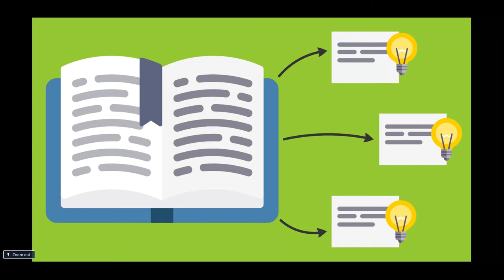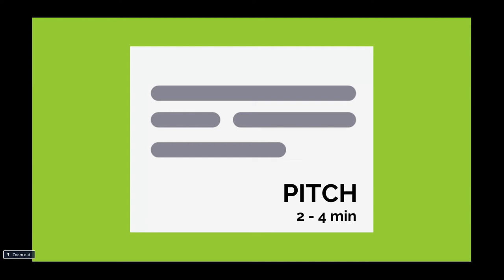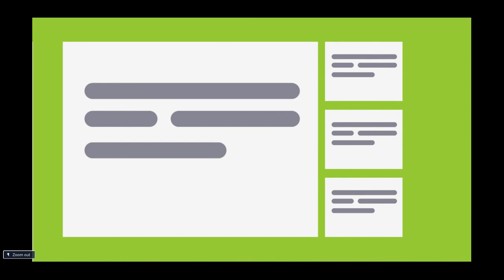Prezi Tutorial: Non Linear Presentation - Conversational Presenting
Prezi Next introduced the new concept of Conversational Presenting.

With this new approach, the presenter can choose the path through a non linear presentation, addressing the audience's interest instantly.

Watch the following video to understand what Conversational Presenting is and its importance.